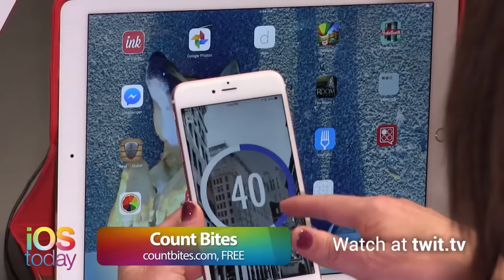iOS Today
Tech geeks Leo Laporte and Megan Morrone love their iPhones, iPads, Apple Watches, and Apple TV so much they've created "iOS Today," the TWiT network's first show highlighting the best apps, most helpful tools, coolest tricks, and essential news surrounding the iOS revolution. "iOS Today" is smart, informative, and lots of fun.

on Tuesdays at 9:30am PT / 12:30pm ET.